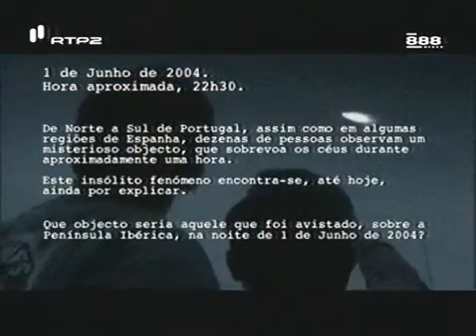OVNI de Norte a Sul (Trailer)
Encontros Imediatos - Dossier De Norte a Sul (Trailer)

1 de Junho de 2004. Hora aproximada, 22h30.
De Norte a Sul de Portugal, assim como em algumas regiões de Espanha, dezenas de pessoas observam um misterioso objecto, que sobrevoa os céus durante aproximadamente uma hora.
Além dos relatos, o fenómeno foi também registado em alguns radares do nosso país.
Com características muito especiais, até hoje ainda não existe nenhuma teoria que permita uma explicação lógica para o fenómeno...

Qual é a sua Teoria? Veja este documentário e comente a sua Teoria...